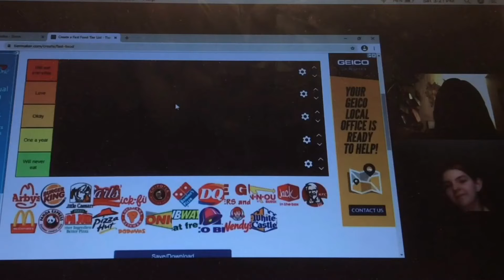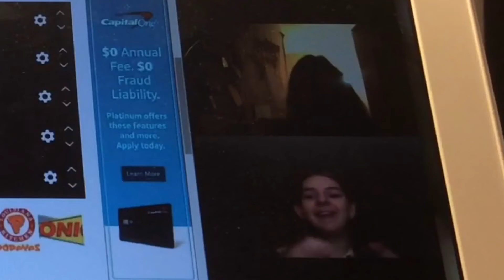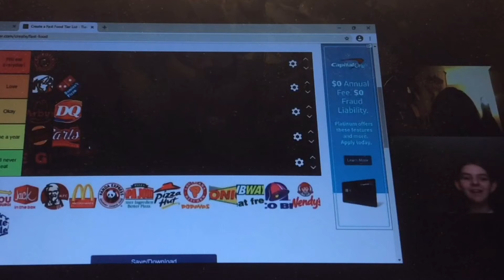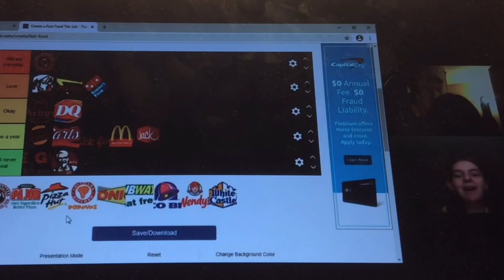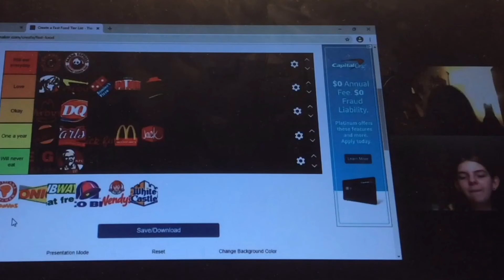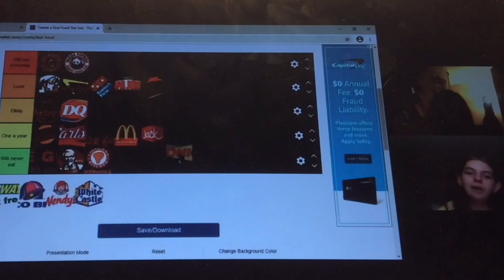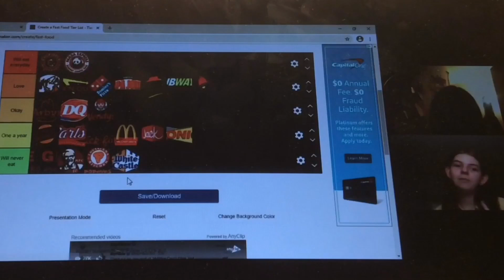Popular fast foods tier list!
If you’re new to my channel hi, I make gaming, DIY‘s, singing videos and more! I hope you guys enjoyed this video if you did make sure to give a big thumbs up, subscribe, turn on that notification bell to get notified whenever I post videos and of course comment down below what your favorite fast food place is and if you knew what White Castle or the E and G place was. I know with quarantine and everything it has been a really rough year with 2020 and 2021 but I hope you guys are doing OK and staying safe.

Posting schedule: Every Wednesday